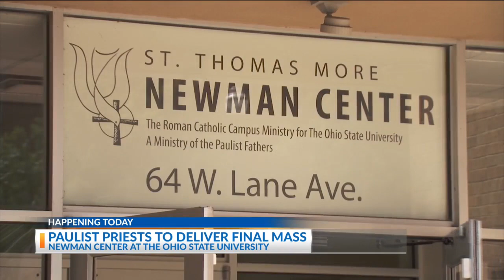Paulist priests to deliver final mass at Ohio State's St. Thomas More Newman Center